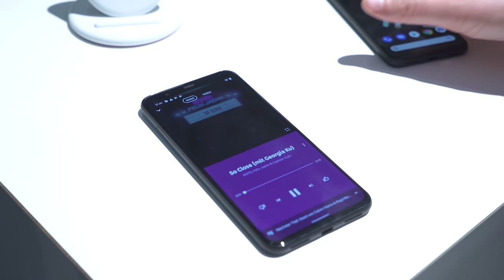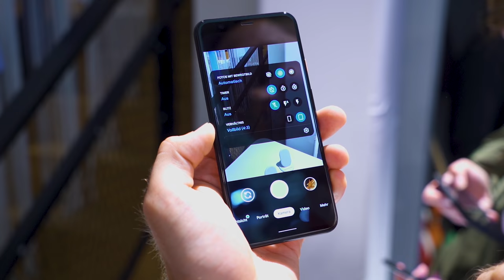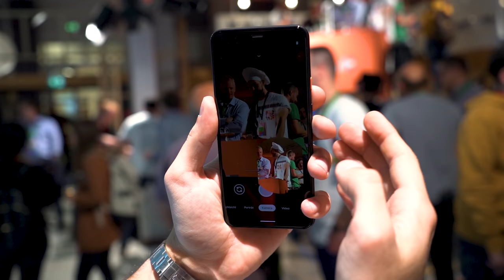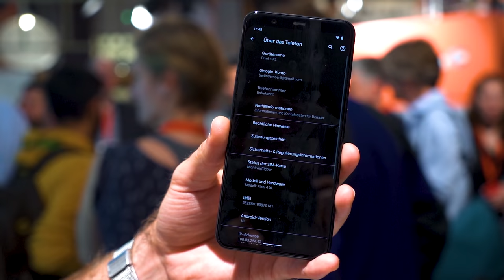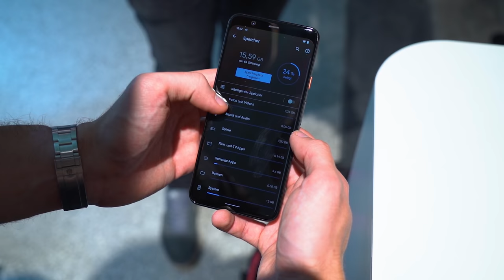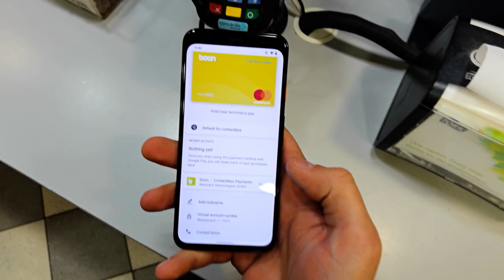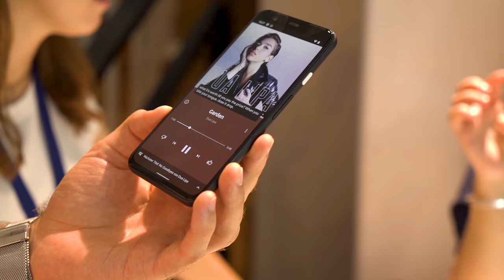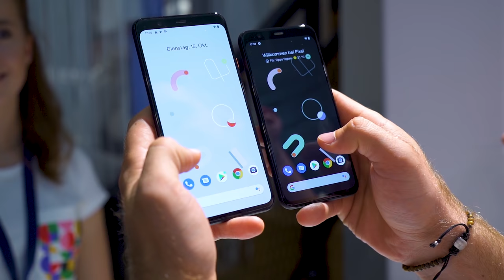Google Pixel 4 & 4XL Hands-On Review + Honest First Impressions !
The new Google Pixel 4 and Google Pixel 4 XL is here, I got invited by google to test the Pixel 4 at the Event and here comes my hands on review with my first impressions !

Interested in ChinaDevices!
If you want to have more information on products from China, then head over to our platform!
You can register here for free, and i hope to see some of you guys there! 😃